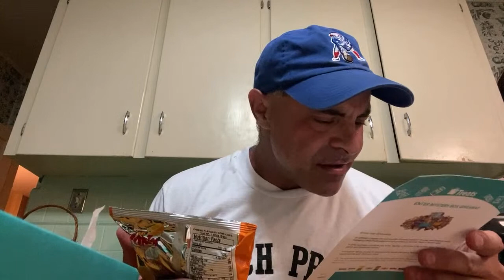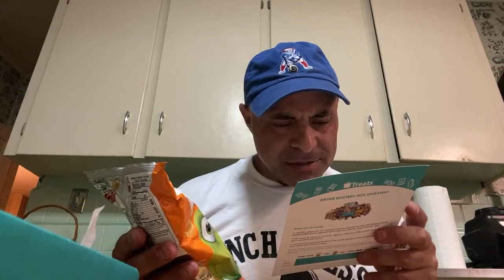Trying some treats | Info Below so you can order your own Try Treats!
if you would like to know more about Try Treats lots of info below. Check it out

Snacks from around the world delivered to your house monthly!!!

!5% off first box coupon code  GEOFFESPER

Rochdale MA
01542

Venmo @Geoffrey-Esper
Cash App $GeoffreyEsper